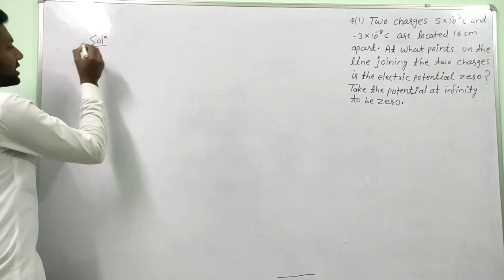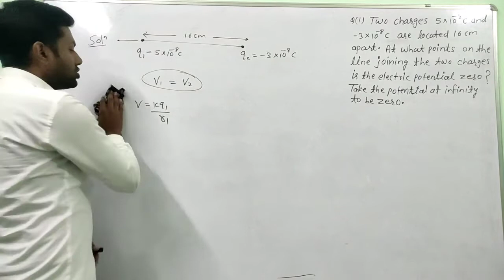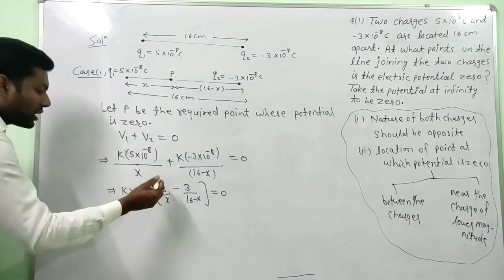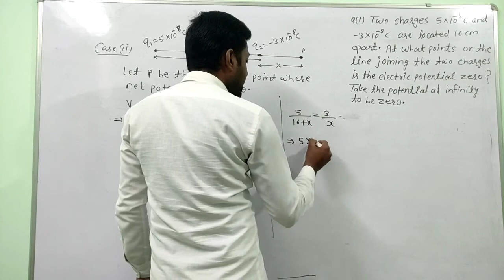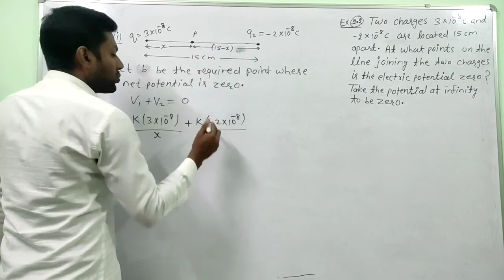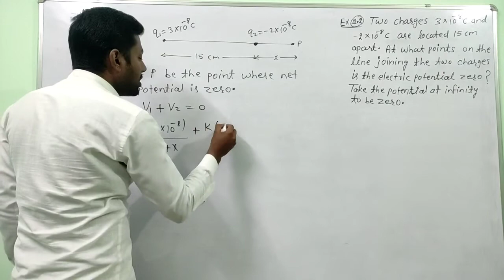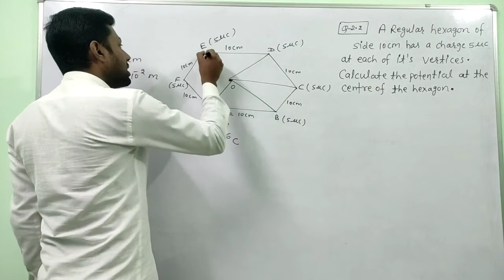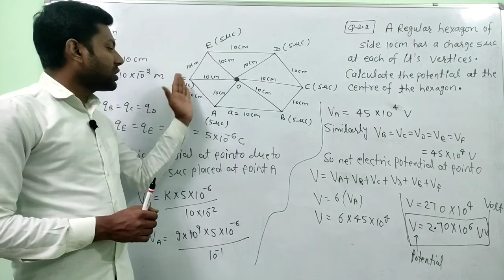NCERT Class-12th Electric Potential Numericals